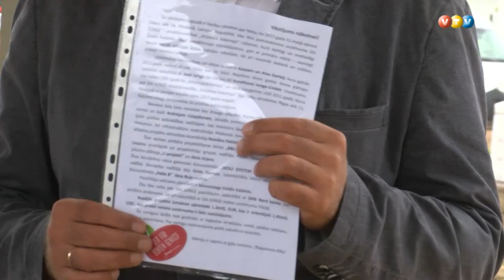Madonā būvē SIA Junge konditorejas ražotni